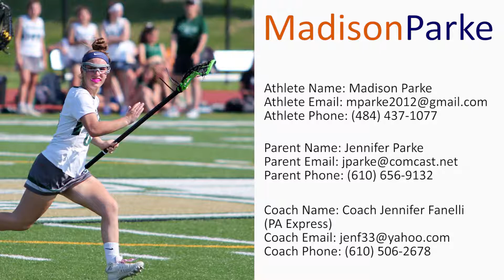Madison Parke : Under Armour 2017 Philly Command Highlights